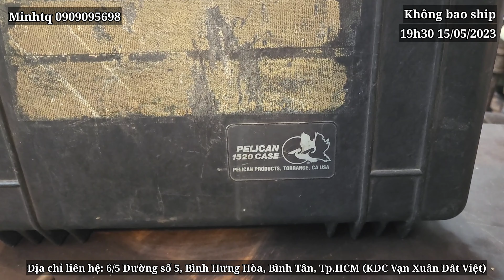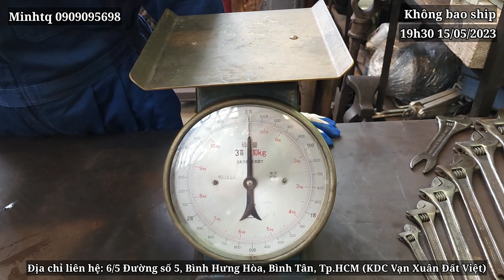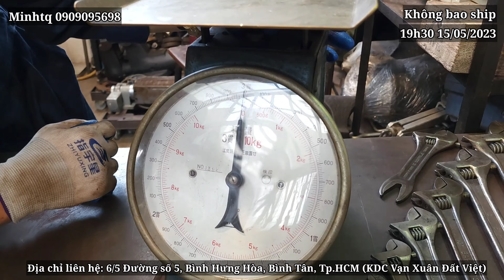Giao lưu hàng Nhật bãi 19h30 ngày 15/05/2023 minhtq #0909095698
DANH SÁCH SẢN PHẨM CÒN LẠI CỦA VIDEO 15/05/2023

00:56 - Eto Rock Island 574, gang, cốt vuông, Mỹ, hàm chữ U 4 1/2'' (115mm), phù hợp phục hồi, nặng 32kg, có đế xoay, hàm + tay quay - 2.8tr
10:25 - Mũi đục phá bê tông No 500 Giebow, mũi 4 cạnh, thân bát giác 16mm, mới chưa sử dụng, Anh, dài 28cm - 180k/1 cây
10:25 - Mũi đục phá bê tông Footprind , mũi 4 cạnh, thân lục giác, mới chưa sử dụng, Anh, dài 28cm - 180k/1 cây
23:54 - Ống inox Mỹ không hít nam châm International IEC CAT 320, USA, cao 102mm, đường kính ngoài 32mm, đường kính trong 30mm - 60k/1 ống (15 ống 750k)
26:38 - Combo 10 mũi vít, đuôi ngắn, Mỹ + Nhật - 100k/1 bộ
28:32 - Combo Molet Bahco, Thụy Điển : 8 molet 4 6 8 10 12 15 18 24 + 1 molet đuôi cá - 9.8tr
34:48 - Combo 4 cle : 3 Mỹ 1 1/2,  1 7/16 1 1/2 + 1 Anh 41 - 800k
36:72 - Cảo C Wilton No110, Mỹ, mở hàm tối đa 250mm, vít me ngắn răng thưa - 500k
39:14 - Tắc kê bánh cho dòng xe Sedan của Bridgestone, 16 cái, size ren 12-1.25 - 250k/hộp
40:26 - Ổ cắm điện Panasonic, màu trắng, mới chưa sử dụng, ổ cắm khóa, có đèn báo, có nam châm - 250k
42:00 - Dây nguồn được cắt ra từ máy bơm chìm của Nhật, dây 2. lõi to, dài từ 3-5m, màu đen - 150k/1 dây
42:51 - Combo sưu tầm 8 món Hitachi, 100v : Máy nhám rung mặt hình chữ nhật + khoan mini đầu 5mm + Khoan taro đầu 10mm + Khoan đầu 10mm + Mài góc đá 125mm + quạt xò + đánh pat 180mm + cắt tôn tối đa 2mm - 5.8tr
DANH SÁCH SẢN PHẨM VIDEO 15/05/2023

00:56 - Eto Rock Island 574, gang, cốt vuông, Mỹ, hàm chữ U 4 1/2'' (115mm), phù hợp phục hồi, nặng 32kg, có đế xoay, hàm + tay quay - 2.8tr
04:17 - Ván đẩy khuôn nhựa màu xanh lá cây, tải trọng 120kg, 60x48x11cm, 4 bánh xe xoay - 350k
06:15 - Vali nhựa màu đen Pelican 1520, Mỹ, 50x36x20cm - 800k
09:01 - Combo 2 molet Bahco 8'' và 6'', Thụy Điển - 380k
10:25 - Mũi đục phá bê tông No 500 Giebow, mũi 4 cạnh, thân lục giác 16mm, mới chưa sử dụng, Anh, dài 28cm - 180k/1 cây
10:25 - Mũi đục phá bê tông Footprind , mũi 4 cạnh, thân bát giác, mới chưa sử dụng, Anh, dài 28cm - 180k/1 cây
12:59 - Đội thủy lực Riken, màu đỏ, tải trọng 50 tấn, nặng , tay bơm dài 57cm, ti lớn, áp 700kg, đường kính pittong 45mm, chiều cao đội 20.5- 73mm, đường kính ti đội 88mm, nặng hơn 32kg , bảo hành 6 tháng- 6tr
19:52 - Cân Nhật, mâm bằng đồng, tải trọng 10kg - 600k
23:54 - Ống inox Mỹ không hít nam châm International IEC CAT 320, USA, cao 102mm, đường kính ngoài 32mm, đường kính trong 30mm - 60k/1 ống (15 ống 750k)
26:38 - Combo 10 mũi vít, đuôi ngắn, Mỹ + Nhật - 100k/1 bộ
28:32 - Combo sưu tầm Bahco, Thụy Điển : 8 molet 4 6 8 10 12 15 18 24 + 1 molet đuôi cá - 9.8tr
34:48 - Combo 4 cle : 3 Mỹ 1 1/2,  1 7/16 1 1/2 + 1 Anh 41 - 800k
36:72 - Cảo C Wilton No110, Mỹ, mở hàm tối đa 250mm, vít me ngắn răng thưa - 500k
37:27 - Molet Ridgid E12, mở hàm tối đa 50mm - 300k
38:20 - Molet nước thao tác nhanh Merry, Japan, màu đỏ, size 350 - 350k
39:14 - Tắc kê bánh cho dòng xe Sedan của Bridgestone, 16 cái, size 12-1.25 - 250k
40:26 - Ổ cắm điện Panasonic, màu trắng, mới chưa sử dụng, ổ cắm khóa, có đèn báo, có nam châm - 250k
42:00 - Dây nguồn được cắt ra từ máy bơm chìm của Nhật, dây 2. lõi to, dài từ 3-5m, màu đen - 150k/1 dây
42:51 - Combo sưu tầm 8 món Hitachi, 100v : Máy nhám rung mặt hình chữ nhật + khoan mini đầu 5mm + Khoan taro đầu 10mm + Khoan đầu 10mm + Mài góc đá 125mm + quạt xò + đánh pat 180mm + cắt tôn tối đa 2mm - 5.8tr

Trân trọng.
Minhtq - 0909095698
Giá các sản phẩm trong video không bao gồm phí vận chuyển.
Phí vận chuyển sẽ được nhắn zalo/SMS rõ ràng, trong vòng 24h tính từ lúc chốt đơn hàng.

Khách hàng muốn mua hàng trực tiếp
- Địa chỉ mua trực tiếp : 6/5 đường số 5, Bình Hưng Hòa, Bình Tân (khu dân cư Vạn Xuân Đất Việt)
- Tài khoản ngân hàng :
TK 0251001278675 Trần Quang Minh